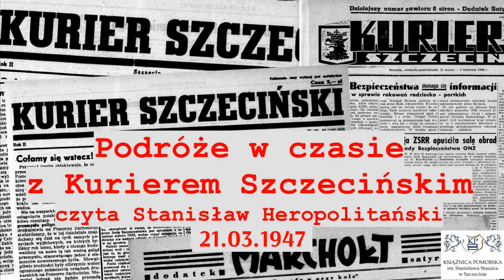Podróże w czasie z Kurierem Szczecińskim. Czyta Stanisław Heropolitański. 21.03.1947 r.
Fragment "Kuriera Szczecińskiego" z 21 marca 1947 roku czytany przez doświadczonego lektora i dziennikarza Stanisława Heropolitańskiego.